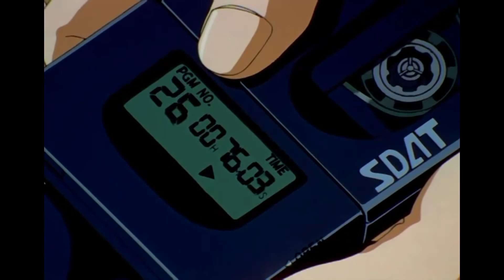☕ driver - take care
You are worth something.

*I dont plan on doing "edits" just wanted to use this for the track :)*